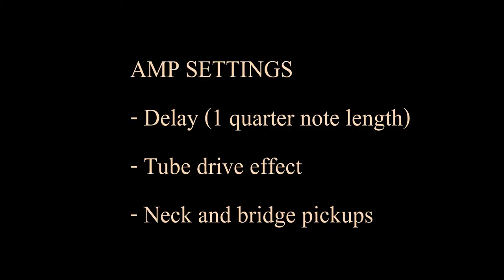The right way to play 'Castle on the Hill' on ELECTRIC Guitar (Muting Technique)